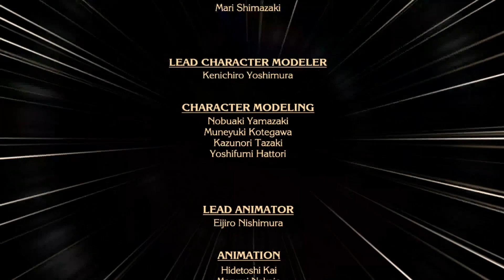Bayonetta - And Let Me Play Among the Stars - Part 26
The final part of this very long ride!